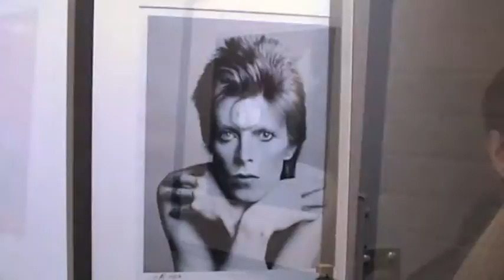Bowie Photo Opening Party - by Sukita @ Morrison Hotel Gallery NYC 2015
At the Morrison Gallery Hotel in New York City, the gallery is enthusiastically packed for the Sukita photography exhibit opening, with iconic images of David Bowie since 1972.  An impressive array
of photos show the many changes in this musical genius throughout the last 40 years.
Bowie...a man who cannot take a bad picture.
A complete book of Sukita's Bowie Photos is available thru the
Morrison Hotel Gallery.

Sukita met David Bowie in London in 1972. Before having even heard his music, Sukita saw a striking poster of David Bowie promoting a concert and felt he had to go purely on the strength of the poster. Sukita admired Bowie’s innovative performance style and related to his cinematic influences, leading him to secure a meeting to present his portfolio to Bowie’s former manager. This was no mean feat, considering his English was very limited. The reaction was overwhelmingly positive, and a portrait session with Bowie was arranged. This photo shoot in the summer of 1972 was the start of a 40-year collaboration between the two artists.
Sukita was there to welcome Bowie on his arrival to Japan in 1973, and accompanied him on numerous subsequent visits. Over the years, between press conferences and photo shoots, Sukita and Bowie explored the cities, relaxed with friends, and attended Iggy Pop’s birthday party. In 1977, Sukita took the iconic cover shot for Bowie’s “Heroes” album, perhaps his most famous photograph of Bowie. Sukita also famously photographed punks in London and many musicians including David Sylvian, the Yellow Magic Orchestra and T-Rex, as well as continuing to work in advertising and fashion photography.